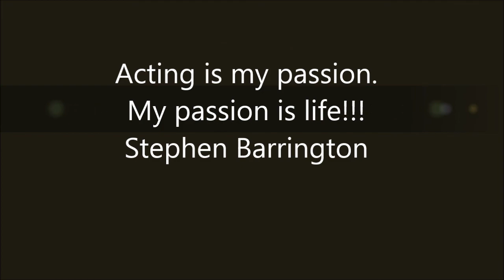Stephen Barrington Reel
Acting is my passion, My Passion is Life!!!